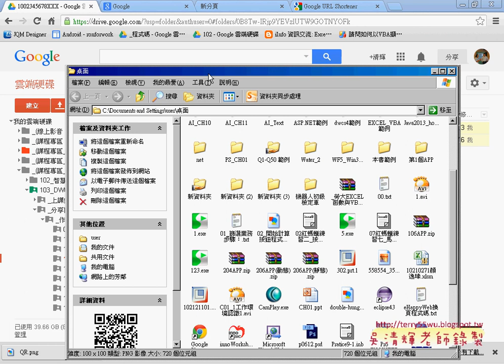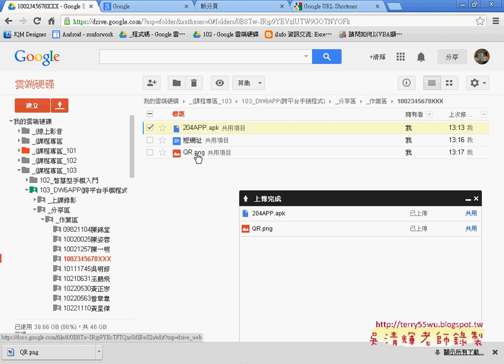01 作業繳交APK與短網址與QR碼APP開發教學 吳老師4